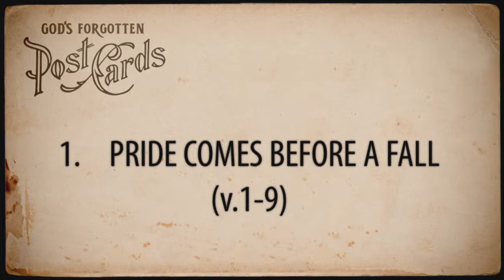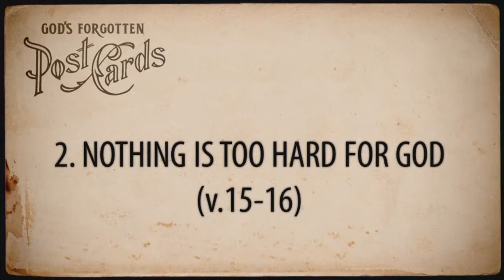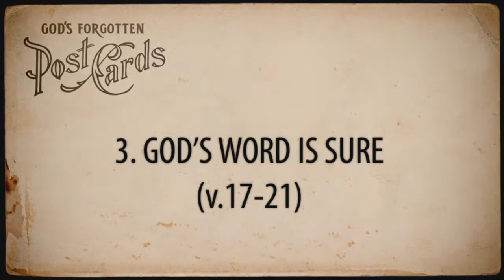Obadiah (by Justin Tamlin)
The book of Obadiah is the shortest book in the Old Testament. It is a message of warning and judgement against the people of Edom for their complicity and participation in the injustice against the Israelites. From it we can learn a number of key lessons:
1) Pride comes before a fall
2) Nothing is too hard for God
3) God’s word is sure